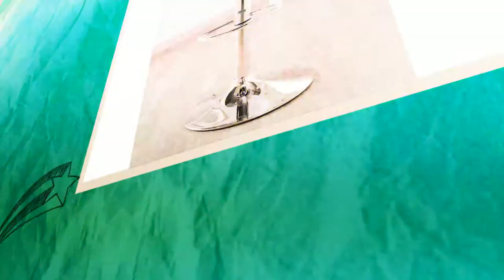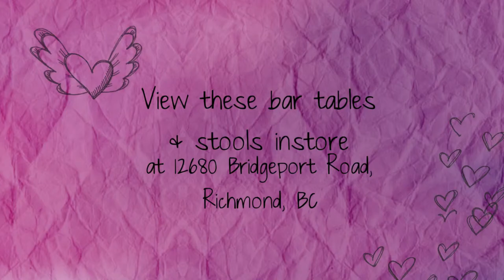Bar Tables & Stools